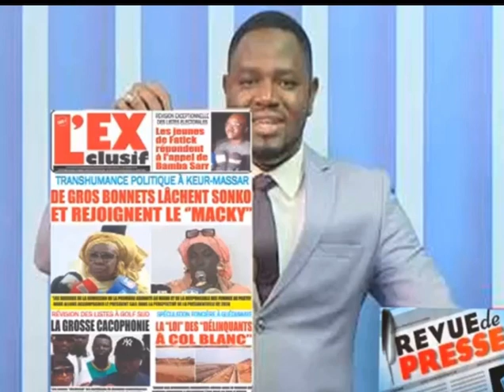Revue de presse du mardi 11 avril 2023 avec Mambaye D-MEDIA